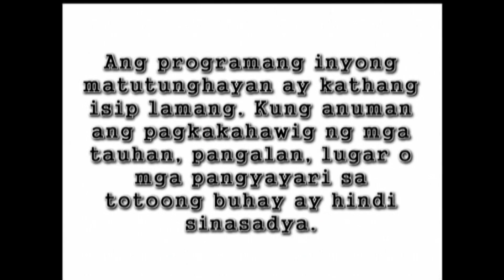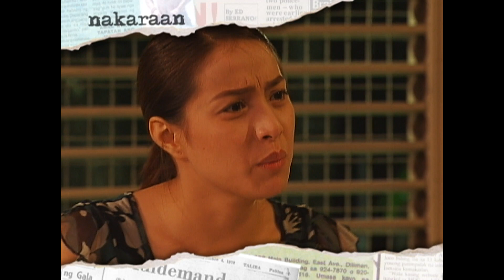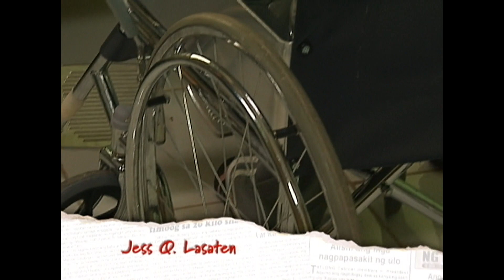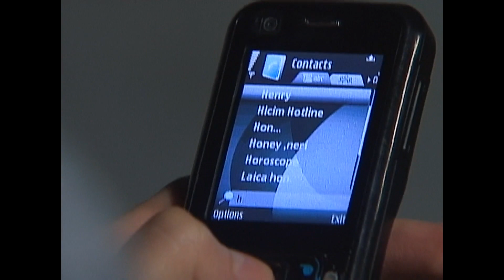Reputasyon - Episode 121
Two longing hearts do everything they can to be back in each other's arms; as Agnes continues her search for Henry, the latter escapes to reunite with her.

Episode Cast:

Aiko Melendez (Catherine) / Cristine Reyes (Agnes) / Jason Abalos (Boyet) / Rayver Cruz (Henry) / RR Enriquez (Monica) / Jaclyn Jose (Luisa) / Lito Pimentel (Jose) / Simon Ibarra (Itoy)